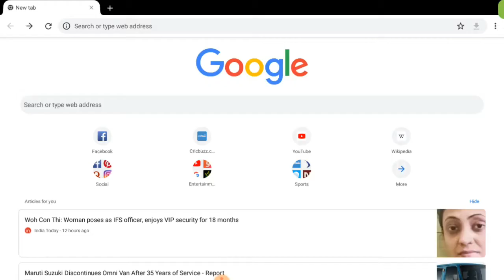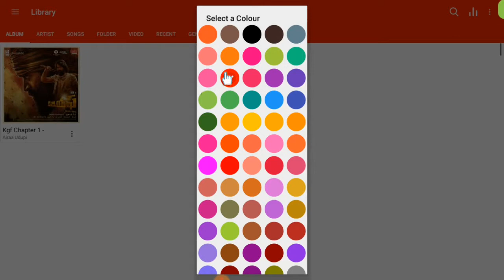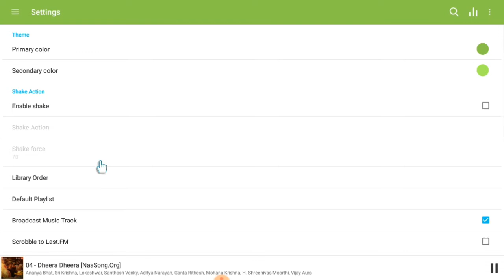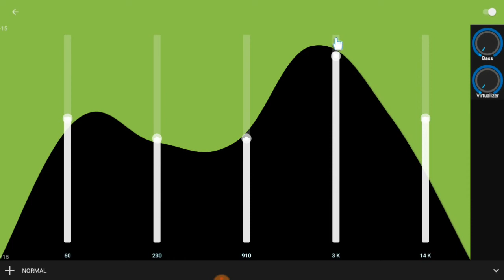How to download music player in ap fiber